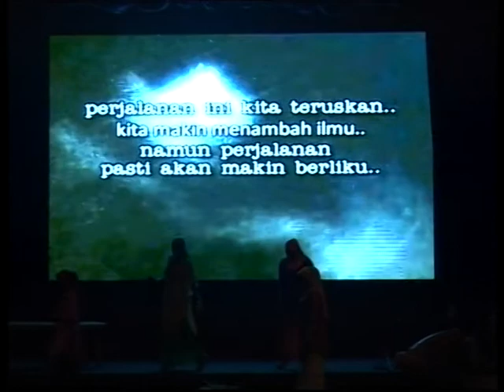Perjalanan - Al Jawaher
Perjalanan - Al Jawaher & M. Nasir